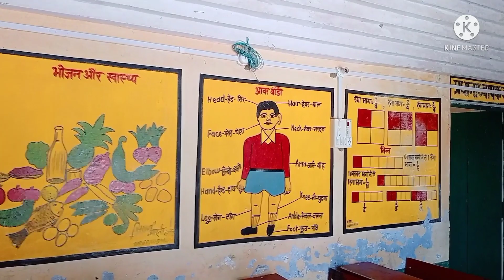आइए आज आप लोग को हम गांव घूमाते आते हैं दिखाते हैं कि गांव में क्या-क्या है। Dayal vlogs Video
यह गांव ग्राम सभा मनियारी जसवा
 का है जो, जिला बलिया ,उत्तर प्रदेश  पड़ता है